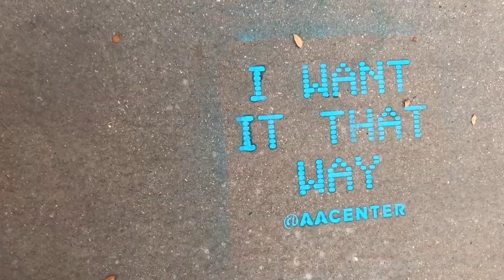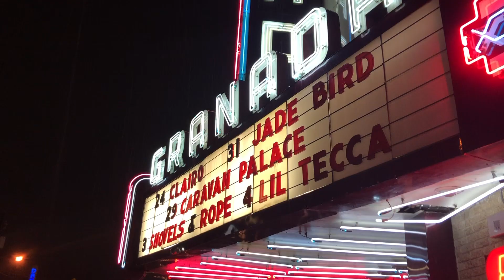sweetener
The past few months have been very special. I love spending my tuesday nights at the movies, wednesday nights with hopey, and saturday mornings at the farmers market.

I feel tremendous amounts of love for my friends; old and new. I am very soft for them.

There has been so much change in my life, but my family is constant. Thank you for helping me catch my breath. My love for you is massive and unconditional. You are the most precious to me.

Every person in this video has made my life so sweet. I am so grateful.

media:
young by frankie cosmos